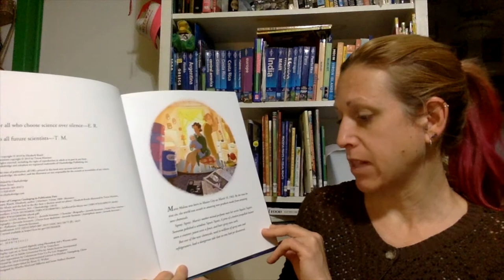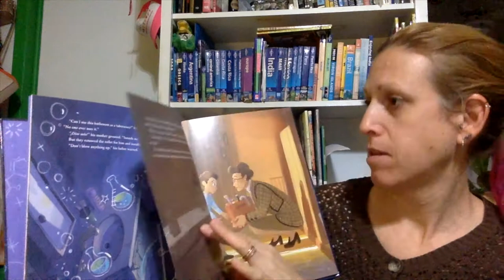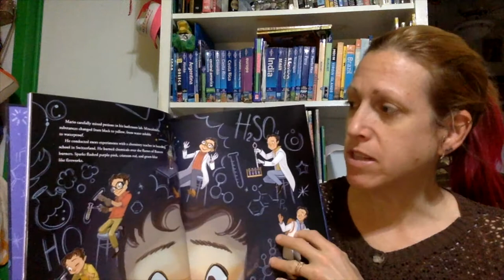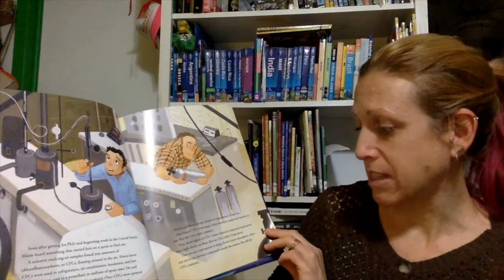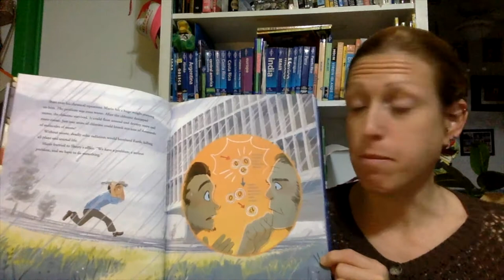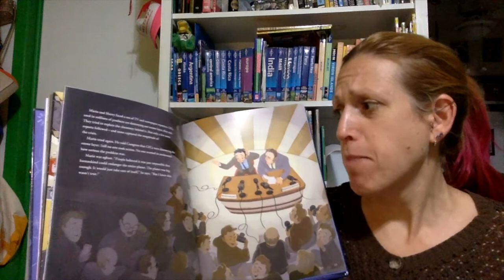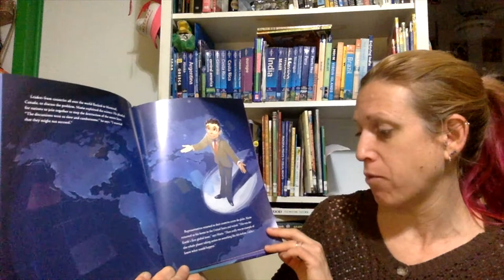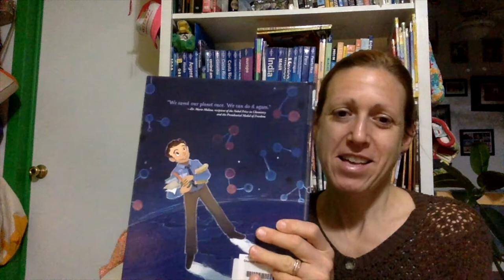Mario and the Hole in the Sky: How a Chemist Saved Our Planet: A Read Aloud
Churchill Librarian Cherie Yanek reads aloud "Mario and the Hole in the Sky: How a Chemist Saved Our Planet," written by Elizabeth Rusch and illustrated by Teresa Martinez.